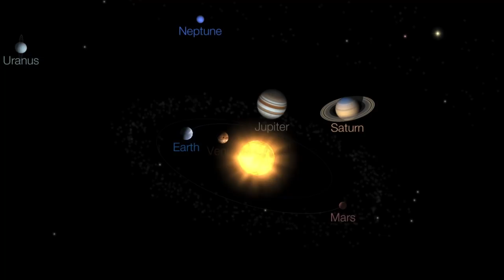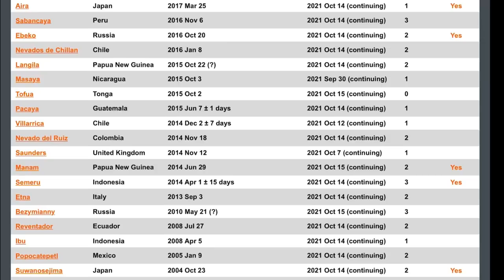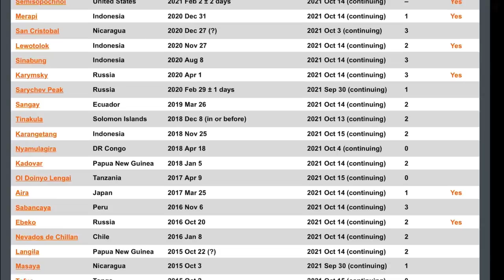Mount ETNA Volcano Blows Her Top! / 48 ERUPTING Volcanoes Still ABOVE Average / SO2 Models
October 25 2021
Mount ETNA Volcano Blows Her Top! / 48 ERUPTING Volcanoes Still ABOVE Average  /
SO2 Models
Most NOTBLE this week